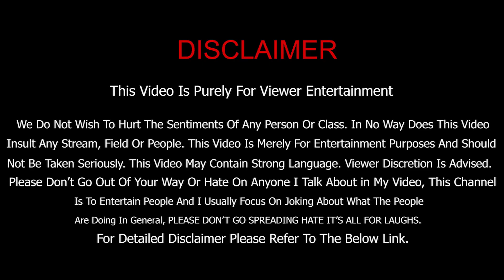ಅವರಿಗೆ ಮಾತ್ರ Number ಕೊಟ್ರೆ ಅಷ್ಟೇ Call ಮಾಡಿ Torture ಕೊಟ್ಟುಬಿಡ್ತಾರೆ | a Few Network Marketing People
I or some of the people might have said a few strong words in this video and do not go out and hate me or anyone in this video. thank you

Spread love, keep smiling and sharing n don't hate me too!
This link is for reference and this link I may change it in the future, and about the disclaimer link please check my latest video
we might have used some images (which we have downloaded from google) on our video thumbnail for educational/information purpose
This Channel is exclusively for Entertainment Please Don't Take it Too Seriously.
Love You All And Enjoy.

I'm sorry that I don't know whether to mention this disclaimer or not (check below)